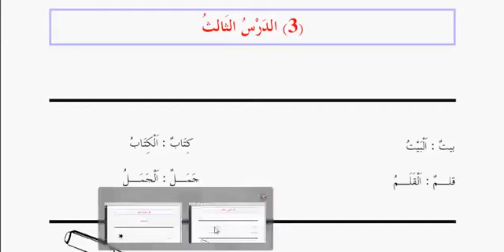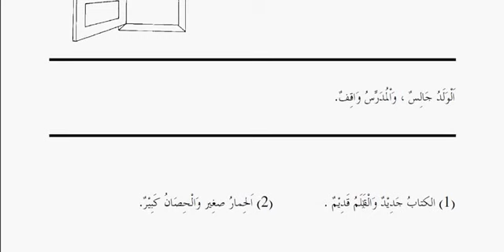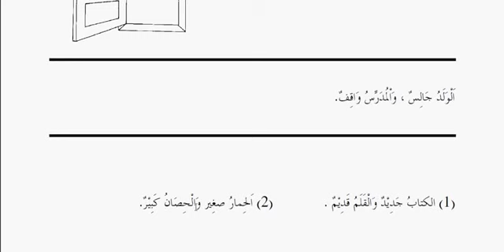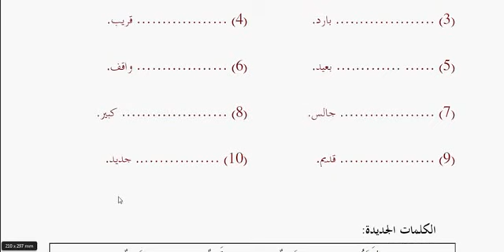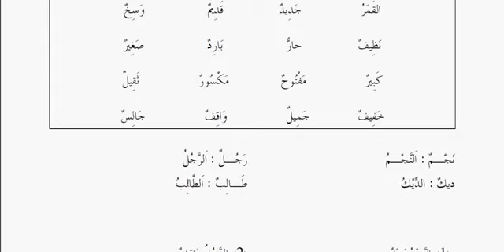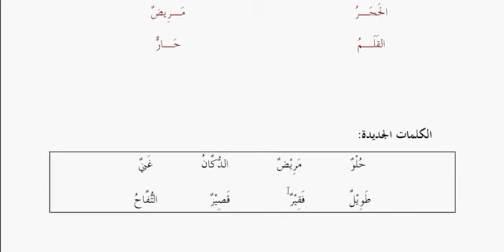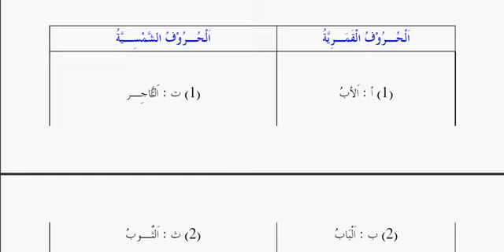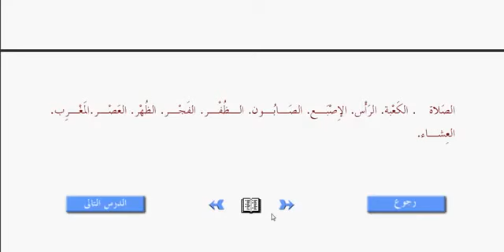Tome 1 de MÃ©dine Partie nÂ°1 Grammaire Cours nÂ°3